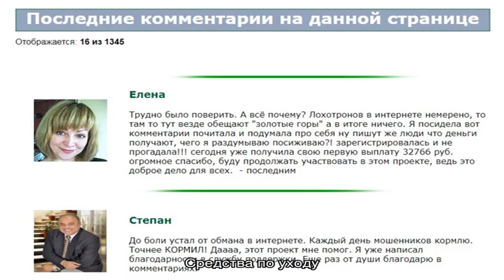Средства по уходу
Обзор лучших средств по уходу за волосами. Какие средствами можно восстановить слабеющие волосы. Выбираем лучший комплекс для восстановления волос.